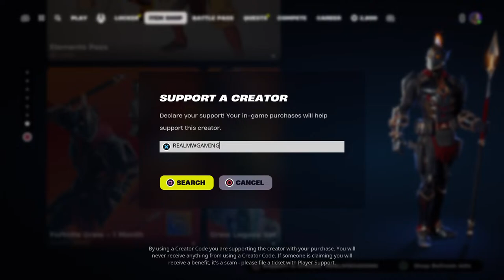FORTNITE LIVE STREAM! PLAYING WITH SUBSCRIBERS NEW UPDATE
USE CODE REALMWGAMING IN THE FORTNITE ITEM SHOP